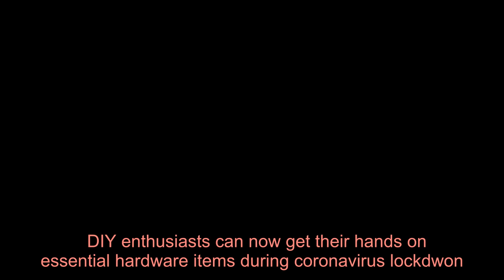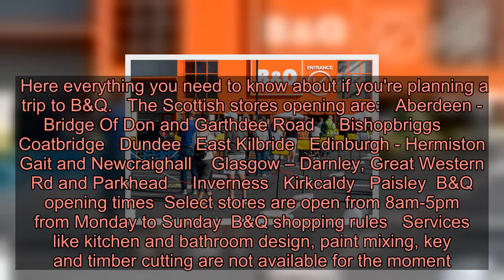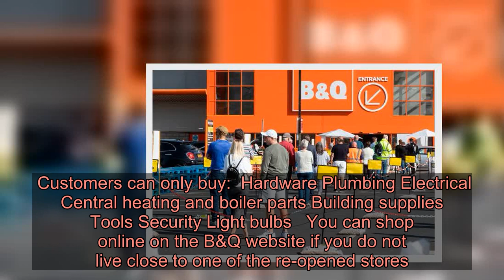B&Q Scotland: Rules and opening times for re-opened stores